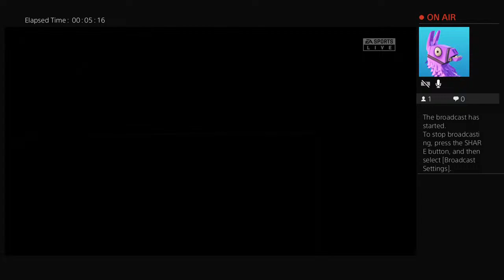djcc506's Live PS4 Broadcast